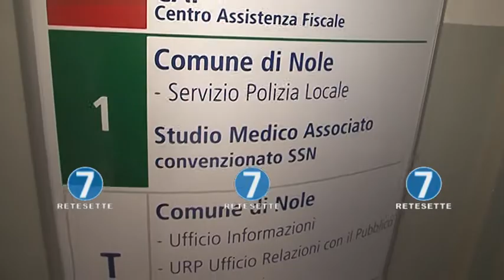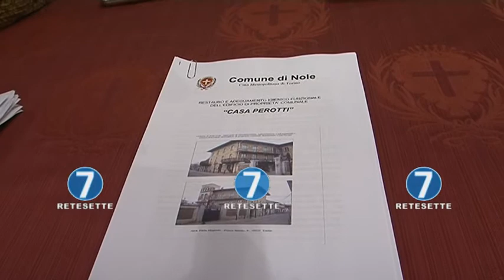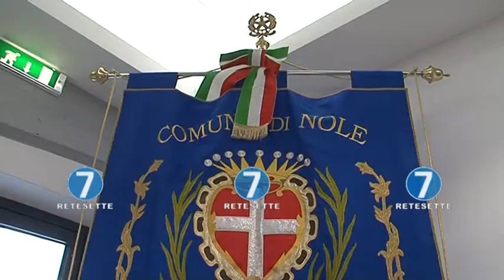NOLE CANAVESE RIQUALIFICA CASA PEROTTI E TORRE CAMPANARIA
Nole Canavese interviene per riqualificare alcuni edifici tra cui Casa Perotti, la Torre campanaria oltre ad altri luoghi storici del territorio. Questo grazie al finanziamento di oltre 1 milione 700 mila euro ottenuti grazie ad un bando ministeriale vinto proprio dall'amministrazione torinese. Sentiamo il sindaco di Nole Canavese, Luca Bertino.